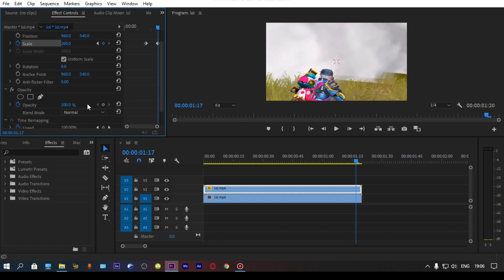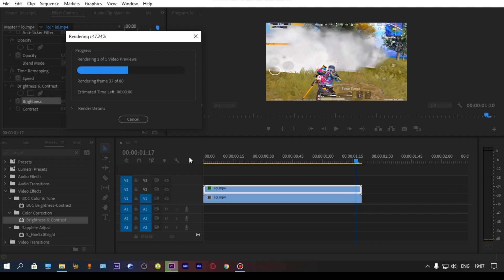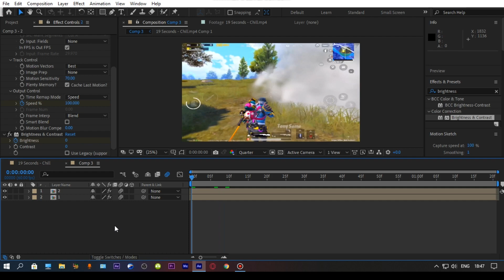Ghost Zoom - After effects & Premiere pro Tutorial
Ghost Zoom/Shake Effect in After effects & Premiere pro

Ghost Zoom - After Effects Tutorial
Ghost shake/zoom - After effects AMV Tutorial
premiere pro ghost shake tutorial
after effects ghost shake tutorial